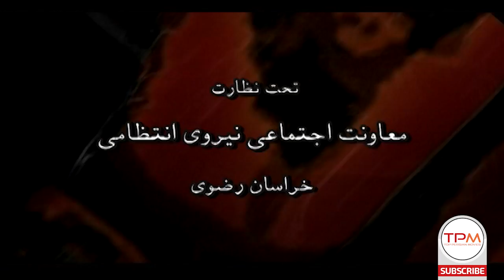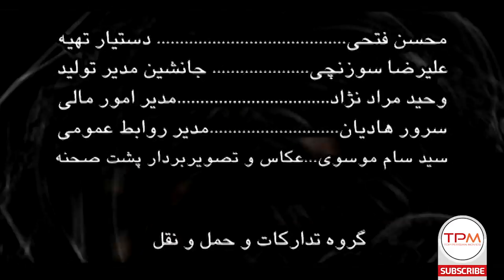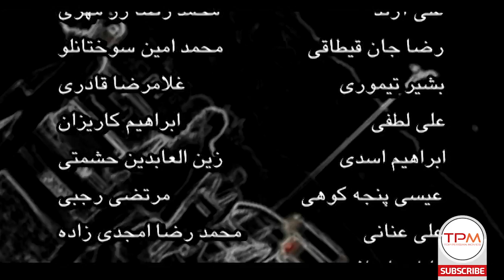Nish Full Movie - فیلم سینمایی نیش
🔶  انتقام از قاتل  پدر، ماجرای قتل در زندان، قاتل به دنبال سندی مهم! آیا هدف قاتل فقط به دست آوردن سند بوده؟🔶

کارگردان 🎬 مهدی رضا زاده
 تهیه کننده 💰 مهدی مسگران
 نویسنده  📝 مهدی رضا زاده

🔻 بازیگران
منصور خاکی
رضا صابری
آزیتا ترکاشوند
رضا توکلی
حسین مقدم
مبین عطاری